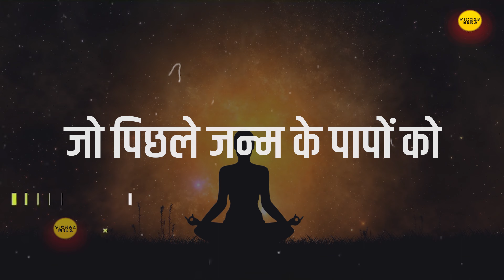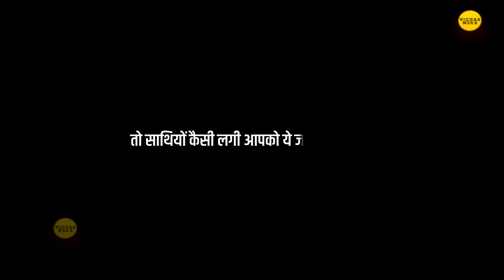कही आप गलती से ये पाप तो नहीं कर रहें 🙄 || हो जाये सावधान || कैसे पाए अपने पाप कर्मों से मुक्ति ?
Watch this video till last to learn that how you can grow in your life with more success and happiness!
जीवन जीना सीखा देने वाले अनमोल विचार!

☑️ आप अपनी किसी खास इंसान के साथ ये विडियो SHARE जरुर करें